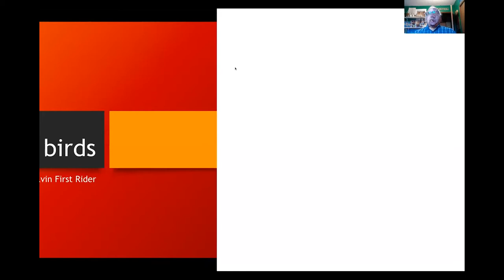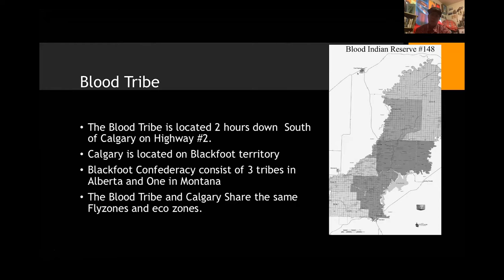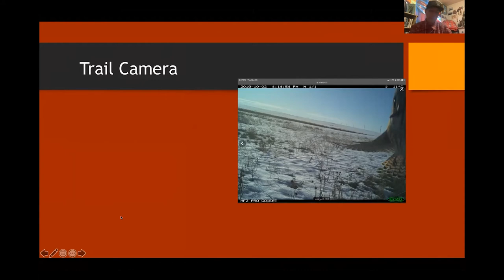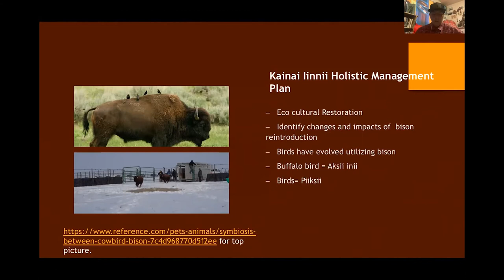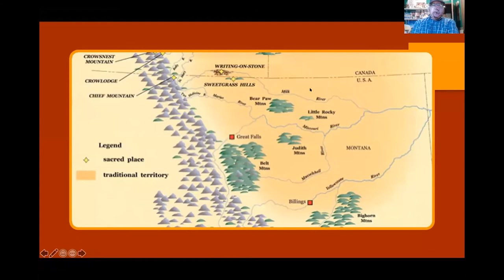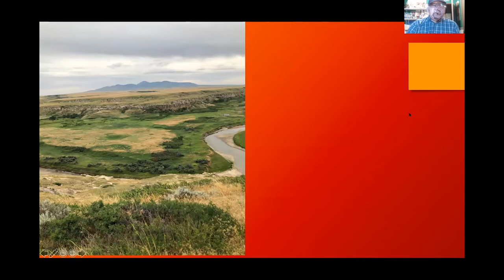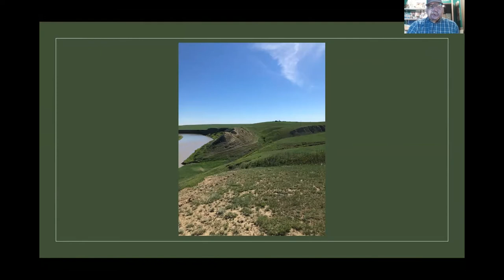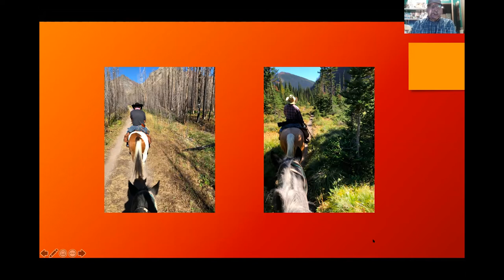Indigenous Scientist Speakers Series: Bison and the Birds | Calgary Public Library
Mike Bruised Head (Chief Bird) and Alvin First Rider share insights of ecological monitoring and conservation efforts on the traditional lands of Kainai First Nation, including the recent reintroduction of free-roaming bison!

This presentation is a recording of a Calgary Public Library’s virtual event.